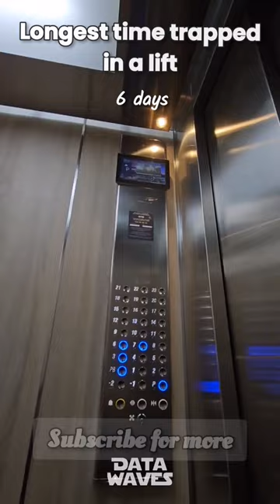The WEIRDEST GUINNESS WORLD RECORDS!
guinnessworldrecords has been around since 1955, and they’ve made it their mission to keep track of the most impressive, extreme, and strangest records humanity has achieved

Longest time breath held voluntarily.
In 2021, Croatian Budimir Šobat voluntarily held his breath for astonishing 24 min 37.36 sec.

Fastest time to drink two litres of soda.
In 2021, Eric Booker (USA) drank two litres of soda in 18.45 seconds.
Eric is a competitive eater who decided to attempt this record title because it was always his dream to be a Guinness World Records title holder.

Longest time trapped in a lift.
This record is held by Kively Papajohn of Limassol, Cyprus. At the age of 76, Kively got trapped in her apartment block lift for six days from 28 December 1987 to 2 January 1988.
She survived the cold and beat dehydration by rationing some fruit, vegetables and bread that she had in her shoppping bag.